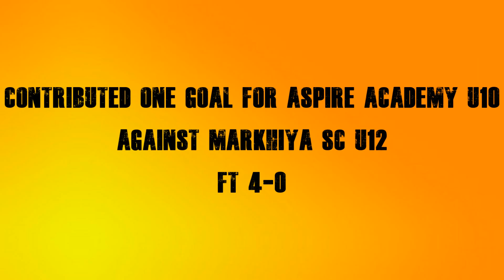Abdurrahman Iwan Indonesia Next Maradona WONDER KID Amazing Skill, Talent, in Qatar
Abdurrahman Iwan Contributed one goal for Aspire Academy U10 against Markhiya SC U12 on 03 November 2016
FT Aspire Academy U10 (4) VS (0) Markhiya SC U12